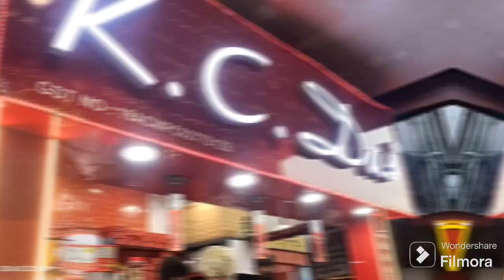Day 3: Kolkata Trip, Victoria Memorial, Alipore Zoo and New Market